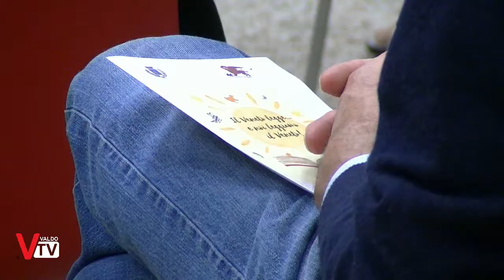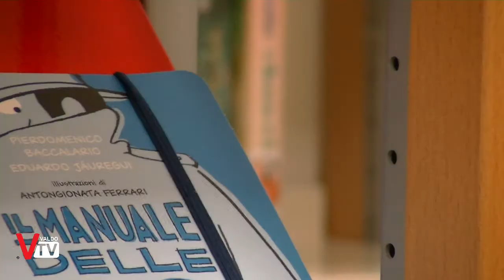Il Veneto Legge - Maratona Regionale di Lettura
L’Assessorato alla cultura della Regione del Veneto in collaborazione con la sezione regionale dell’Associazione Italiana Biblioteche e l’Ufficio Scolastico Regionale hanno organizzato, venerdì 29 settembre 2017 la prima edizione di “Il Veneto legge”. Una maratona di lettura che ha coinvolto scuole e biblioteche e tutti i cittadini amanti della lettura.